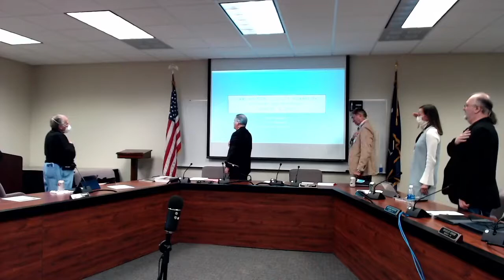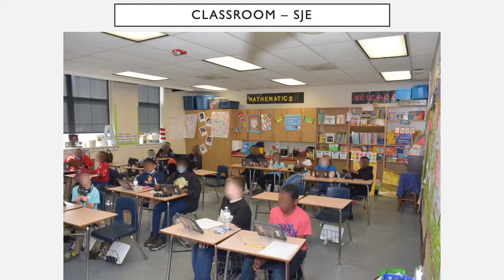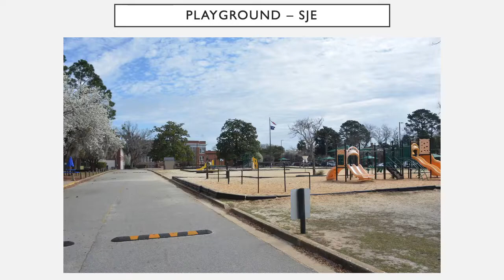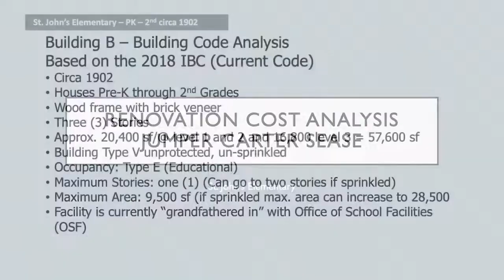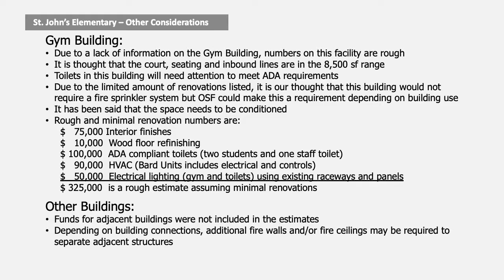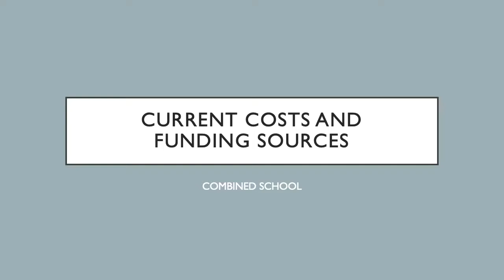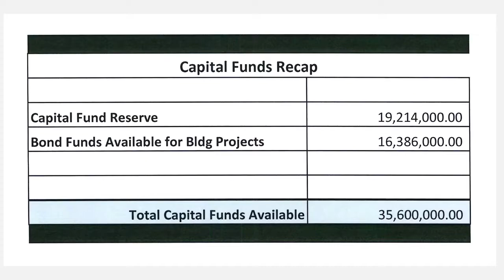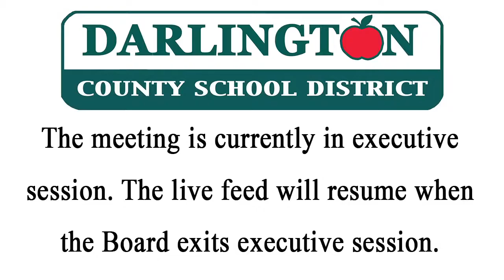Darlington County Board of Education Meeting - March 2022